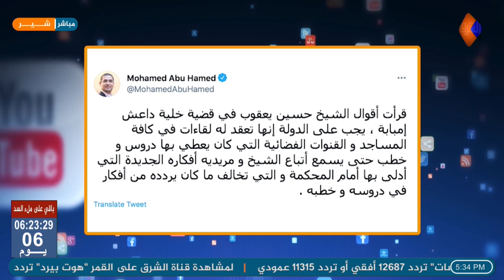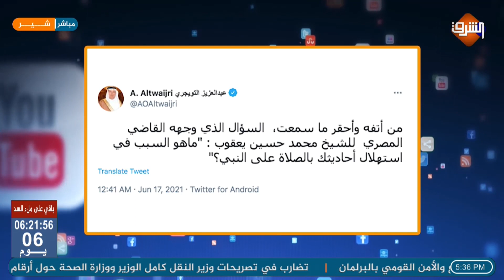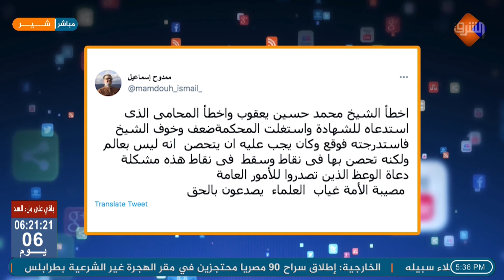الإعلام المصري يقود حرب ضد مشايخ الدعوة_السلفية تنتهي في المحاكم وإغلاق القنوات